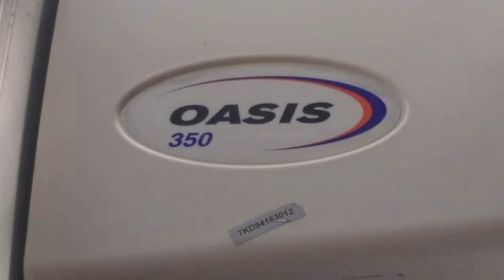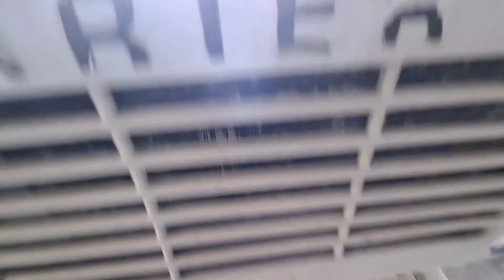Alternator Replacement OASIS 350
DIY how to replace defective Alternator of Carrier Transcold truckfreezer oases350.